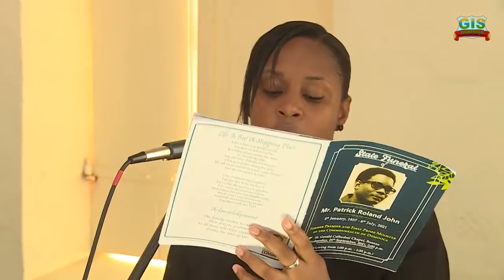Funeral Service of the late Former Prime Minister Patrick Roland John